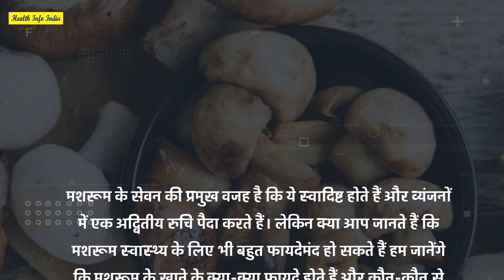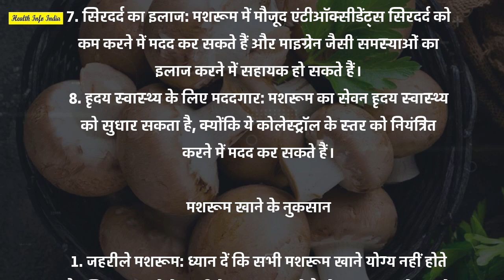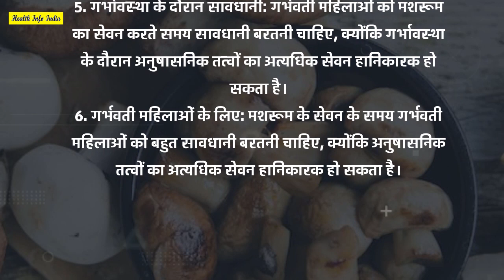इन स्थितियों में ना खाएं मशरूम, सेहत को हो सकता है नुकसान | Mushroom khane Ke Fayde Aur Nuksan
About video- मशरूम (कुकुरमुत्ता) के फायदे और नुकसान | इन स्थितियों में ना खाएं मशरूम, सेहत को हो सकता है नुकसान | Mushroom khane Ke Fayde Aur Nuksan

Cover Topics-
मशरूम के 6 फायदे और 3 नुकसान
Mushroom Ke Fayde Aur Nuksan
मशरूम खाने के 11 फायदे, उपयोग और नुकसान
Mushrooms Benefits
मशरूम खाने के गजब फायदे; कई गंभीर रोग
Mushroom खाने के शौकीन हैं तो जानें ये हैरान करने वाले Side effects
इन स्थितियों में ना खाएं मशरूम, सेहत को हो सकता है नुकसान
किडनी रोग में ना खाएं मशरूम, जानें इसके सेवन से होने वाले फायदे
मशरूम के उपयोग, फ़ायदे, और न्यूट्रिशनल
Mushroom in Hindi
मशरूम (कुकुरमुत्ता) के फायदे और नुकसान
इन परेशानियों में बिल्कुल भी न खाएं मशरूम, वरना
मशरूम घर ले जाने से पहले जान लें ये बातें, इन वजहों से विषैला हो जाता
मशरूम खाने के नुकसान
मशरूम की तासीर कैसी होती है
मशरूम किस बीमारी से लड़ने में सहायक है
mushroom powder ke nuksan
मशरूम के फायदे और नुकसान
जंगली मशरूम के फायदे
मशरूम पाउडर कितने दिन खाना चाहिए?
मशरूम खाने का तरीका
मशरूम खाने के 6 सेहतमंद फायदे और नुकसान
आपकी हार्ट हेल्थ के लिए भी खास है मशरूम, जानिए पोषक तत्वों से
जानिए मशरूम खाने के खास फायदे
health benefits of mushrooms
Mushroom Side Effects
fungus benefits & Side Effects
fungi benefits & Side Effects
मशरूम फायदे की जगह आपकी सेहत को
मशरूम खाने के फायदे
mushroom health benefits in hindi
मशरूम कब नहीं खाना चाहिए?
कौन से मशरूम हानिकारक होते हैं?
मशरूम खाने से क्या साइड इफेक्ट होते हैं?
सभी मशरूम क्यों नहीं खाए जा सकते?
हम एक दिन में कितना मशरूम खा सकते हैं?
क्या मैं रोज मशरूम खा सकती हूं?
क्या मशरूम शाकाहारी है?
रोज मशरूम खाने से क्या फायदा होता है?
जहरीले मशरूम की पहचान कैसे करें?
स्वास्थ्य के लिए सबसे अच्छा मशरूम कौन सा है?
क्या मशरूम पेट के लिए खराब है?
क्या मशरूम शरीर की गर्मी बढ़ाता है?
मशरूम से वजन कैसे कम करें?
क्या मशरूम खाने के बाद दूध पी सकते हैं?
कौन सा मशरूम खाना चाहिए?
मशरूम क्यों खाए जाते हैं?
मशरूम का असली नाम क्या है?
मशरूम क्यों खाते हैं?
भारत में कौन सा मशरूम सबसे ज्यादा खाया जाता है?
मशरूम को कैसे खाना चाहिए?